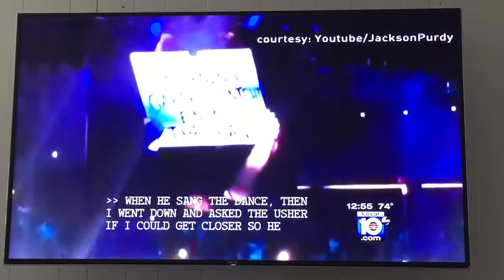Garth Brooks gifts cancer patient via Local 10 Miami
Story of Garth Brooks gifting his guitar and strength to cancer patient courtesy Miami's Local 10. With Kristi Kruger, Constance Jones and Julie Durda, love their reaction.